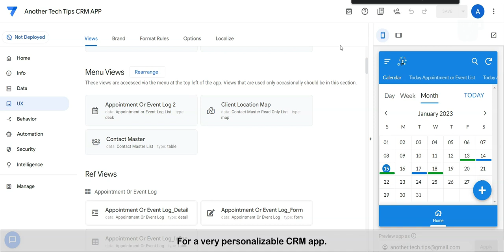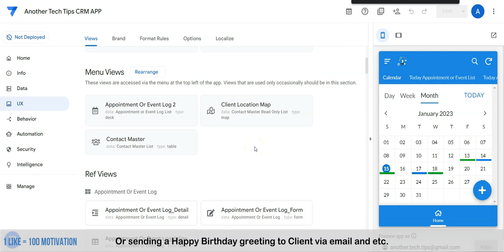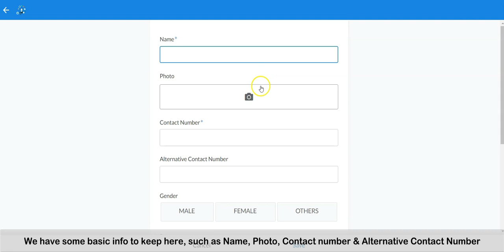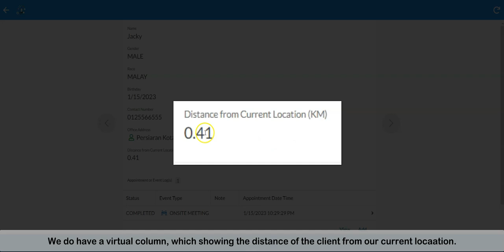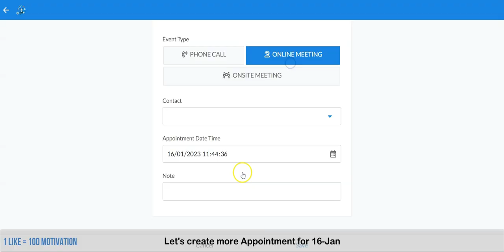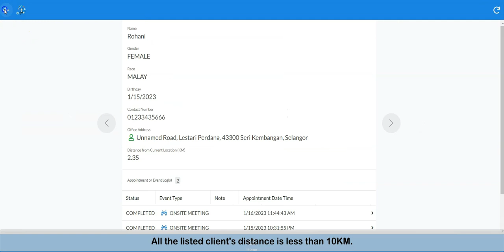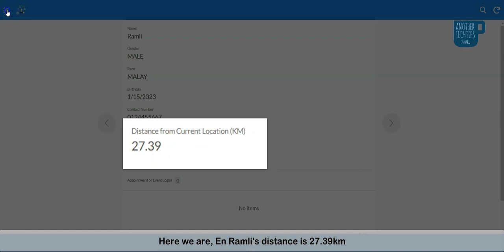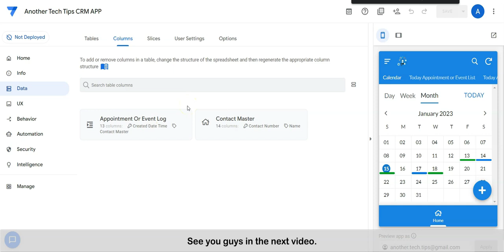Build an CRM App with AppSheet in 5 min Sample App You can Build with AppSheet.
CRM App
Introduction

Chapters:
0:00 Another Tech Tips Channel
0:34 What function we can built for CRM with AppSheet
1:25 Dashboard Intro
2:17 Menu Intro
2:41 Contact Master Intro
3:28 Create New Appointment
4:27 Check Newly Created Appointment on Dashboard
5:25 Client location who 10km away from current location
6:17 Client location Map

Welcome to Another Tech Tips channel!

Build a Custom CRM App with AppSheet in Minutes! In this video, we show you how to create a custom CRM app without any coding experience using AppSheet's no-code app development platform. You'll learn how to manage your customer relationships, automate repetitive tasks, and streamline your business operations. Whether you're a small business owner or part of a larger organization, this video will show you how to build the CRM app you need in minutes. So, what are you waiting for? Watch the video now and start building your custom CRM app with AppSheet today!

 Watch to learn how you can use AppSheet Automation for your enterprise!

Drop us a comment and let us know if you liked our video